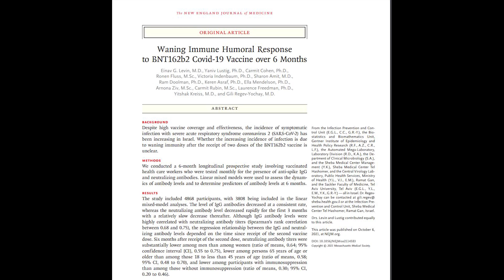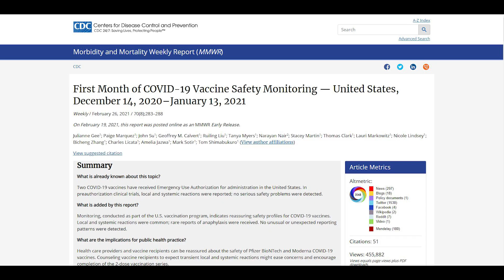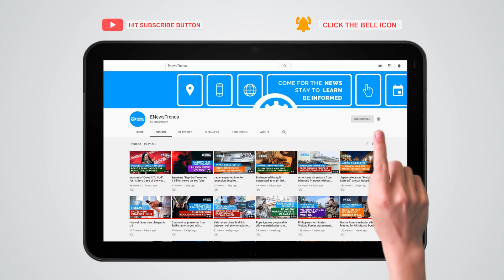Study: Men Who Got Pfizer's Vaccine Have Lower Antibodies than Women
A new study showed that gender plays a role in vaccine protection levels.